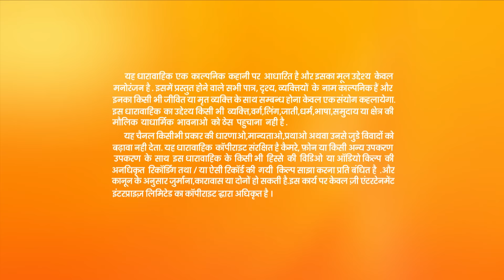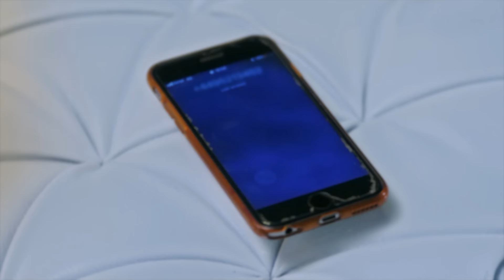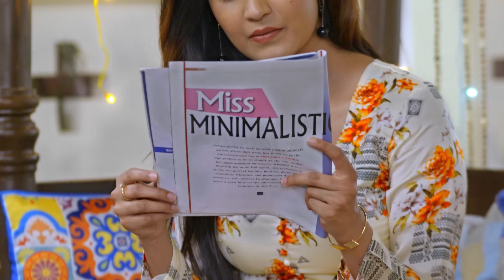कौन आया Meera को dance सिखाने घर पर? | Kaleerein | Episode 32 | Zee TV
Amaya gets a call on her phone while massaging Vivan's head and she leaves, putting Meera in her place without telling him. He gets angry when he understands that it is Meera who is massaging his head and asks her to go play a song on the music player. As the song starts, a man enters the house, dancing to its tunes. When the song ends he asks for Vivan and everyone points towards the second floor. Vivan comes down and introduces the man as Meera's new dance teacher.